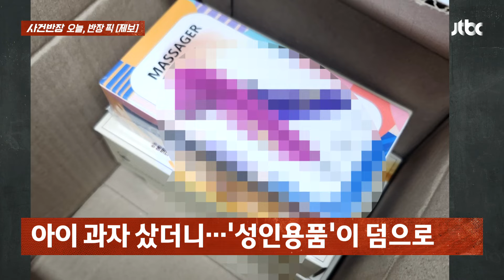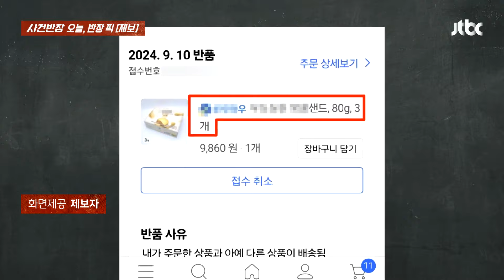아이 과자 샀더니 성인용품이?…쇼핑몰 황당 오배송 / JTBC 사건반장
· 과자 샀더니 성인용품이?…황당 오배송
· 과자 대신 온 '성인용품'…포장 중 실수?
· 아이 과자 샀더니…'성인용품'이 덤으로
· 피부관리기인 줄…오배송된 '성인용품'